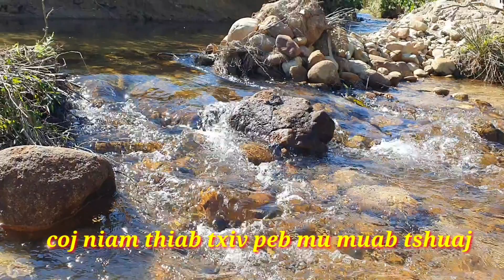coj kuv txiv thiab kuv niam nrog cov me nyaum peb mu muab tshuaj rau sab kev moo om